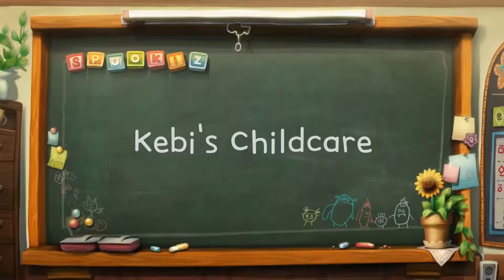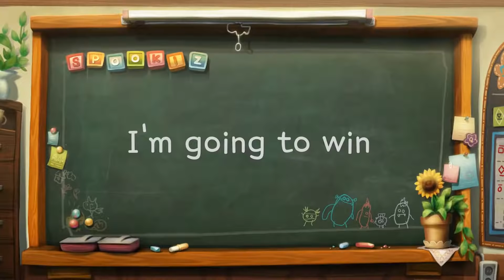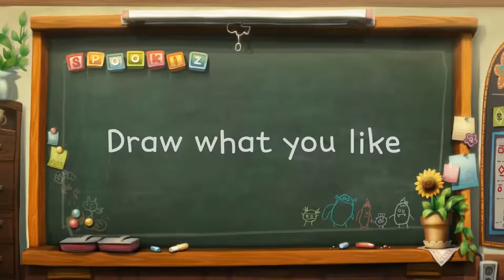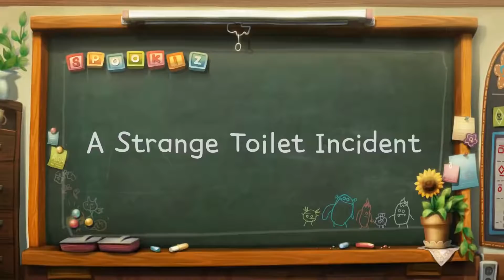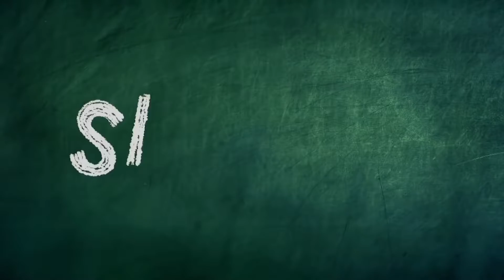Spookiz | Kong Kong cadute da una torre | Cartoni animati per bambini | WildBrain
Guarda altri video dal canale qui Benvenuti nel canale WildBrain su YouTube. Giornaliera video Curious George, Caillou, Bajoterra, Teletubbies, Om Nom, conigli soleggiato, Larva, Fireman Sam, EENA Meena Deeka, Brum, adatto a bambini di età compresa tra 3 e 8 anni tra. WildBrain crea e diffonde sermoni per bambini su YouTube. In molti anni di canali affidabili e adatti ai bambini, WildBrain offre classici che hanno resistito alla prova del tempo e nuovi programmi che aiutano i bambini oggi nel mondo. Quando WildBrain buscrafts su YouTube, saranno felici di incontrare programmi preferiti notizie più popolari: Teletubbies, Yo Gabba Gabba! Builder, Om Nom, conigli soleggiato, Le avventure di Gumball, Shopkins, Larva, Madballs, Ben 10, Kiddyzuzaa, Ellie Sparkles e molti altri! I canali caricano video ogni giorno e facciamo molte trasmissioni in diretta, episodi ufficiali. Cosa stai cercando in WildBrain? Diteci nella sezione commenti qui sotto! ISCRIVITI e assicurati di sapere ogni volta che carichiamo un nuovo video: https: // ... Resta connesso con WildBrain sui tuoi social network preferiti per ottenere notizie sui canali YouTube preferiti dei tuoi figli e molto altro: WildBrain Facebook WildBrain Instagram Twitter WildBrain Guarda altri video dal canale qui: https: // List = PLOVOkIEDJR1g0Mb8UBSUZT8CXKe-lugOd